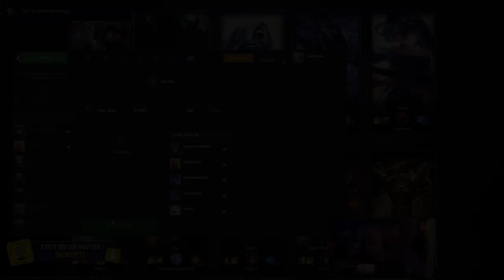Le Support le plus Bourrin du jeu !